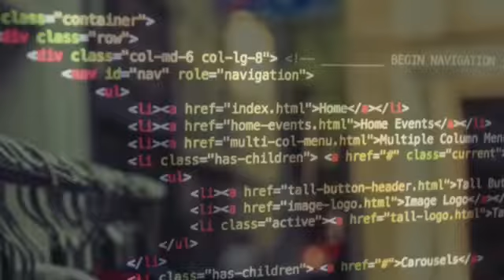Nominate for Black Tie 2017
Cowichan Businesses Need Your Nomination for the Black Tie Awards 2017. There are 8 categories and any business, organization or individual in the Cowichan Vally, that meets the criteria is eligible.